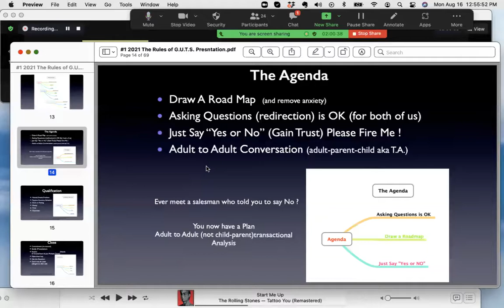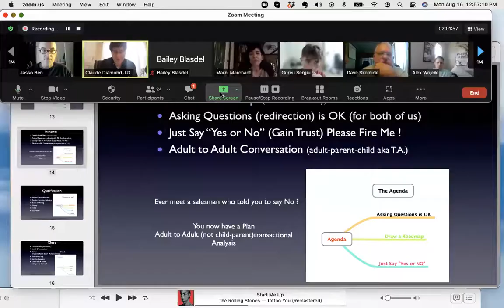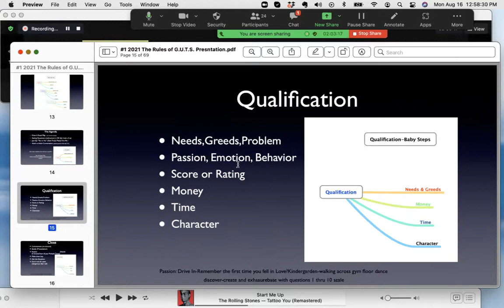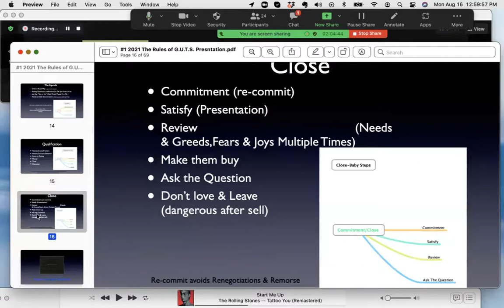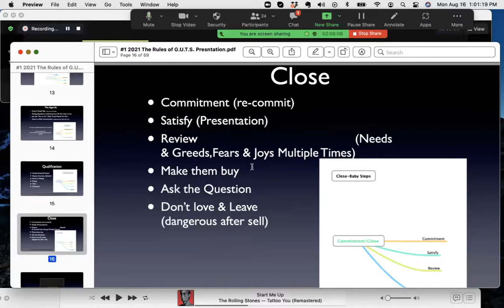The G.U.T.S. Sales Training Miracle-Claude Diamond Sales